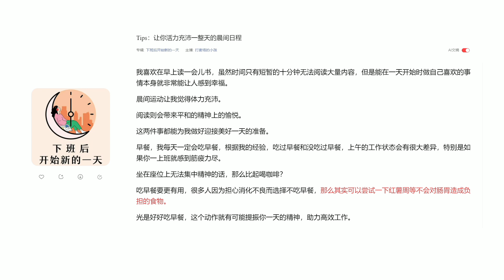【SÁCH NÓI】Phần 5/6 - Bắt Đầu Một Ngày Mới Sau Khi Tan Làm《下班后开始新的一天》| Learn Chinese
Video trên là file nghe của cuốn《下班后开始新的一天》- Bắt Đầu Một Ngày Mới Sau Khi Tan Làm
Link sách mọi người có thể xem tại:

Edit + Encode video: WLBooks Subteam
* Video thuộc sở hữu của Fanpage: WLBooks
LIST DANH SÁCH
0:00 – Giới thiệu
0:03 - PART 05 晚间计划第三步：打造固定日程
0:56 - 把一直想做的事变成固定日程吧
4:22 - 不要在过度热情的时候冲动地开始
11:45 - 像大人一样思考，像孩子一样行动
17:15 - 像重装系统一样重塑自我形象
23:30 - 并肩前行能走得更远
28:59 - Tips：让你活力充沛一整天的晨间日程